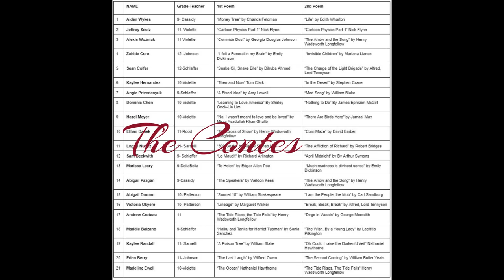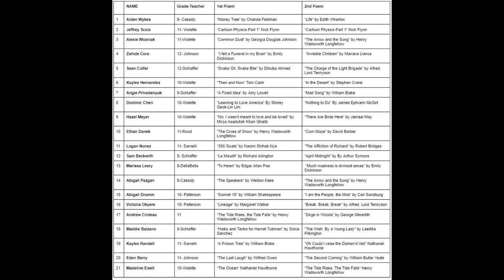Poetry Out Loud 2023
On Thursday we held our annual Poetry Out Loud Competition.  In all twenty-one students performed in front of a full house in the auditorium. Abigail Drumm was chosen as the winner and Zahide Cure, runner-up. Every student that had the courage to perform was amazing.  The preparation and skillful delivery exhibited by all contestants was first class.  Please enjoy the video!